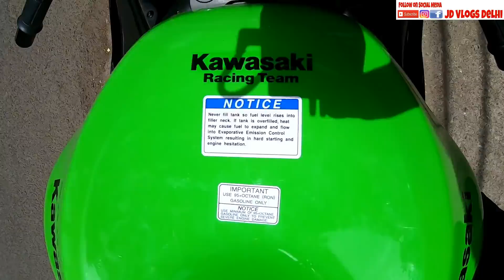KAWASAKI NINJA ZX6R FOR SALE | SUPERBIKES| BIKE MARKET DELHI| KAROL BAGH BIKE MARKET| JD VLOGS DELHI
Hello people

Kawasaki Ninja ZX6R Superbike for sale, Superbike available at Full Throttle.

CONTACT PERSON :  SAM

FULL THROTTLE
1617 /32 Naiwala Karol Bagh